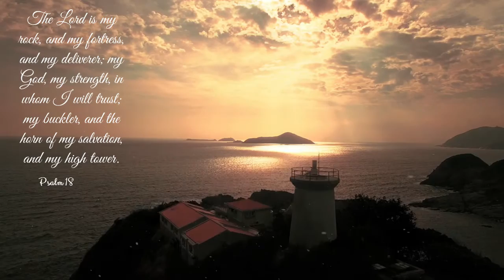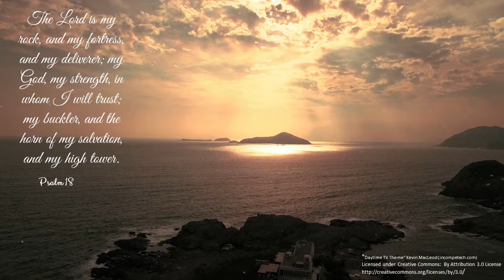Psalm 18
"The Lord is my rock, and my fortress, and my deliverer; my God, my strength, in whom I will trust; my buckler, and the horn of my salvation, and my high tower" (~Psalm 18:2).